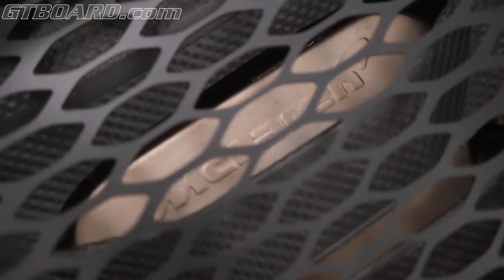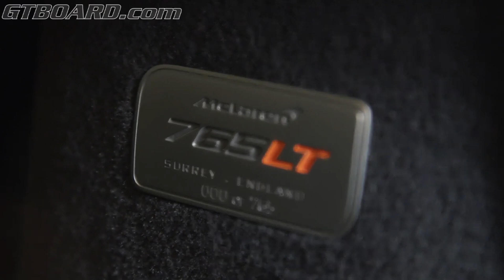Story of the McLaren 765LT and it's Swedish Indanapolis 500 winner + developmemt responsible racer!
Stpry of the McLaren 765LT and it's Swedish Indanapolis 500 winnerr + developmemt responsible racer!